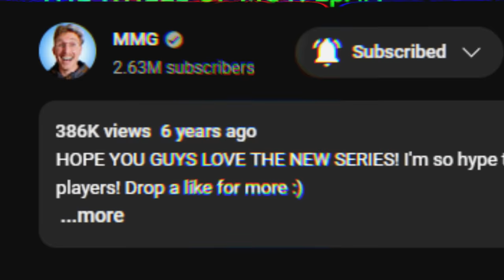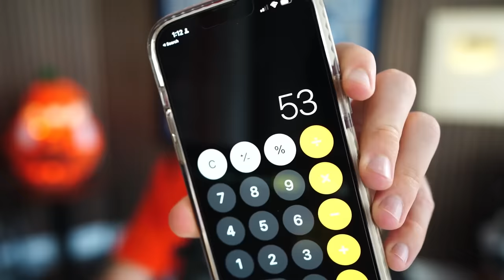The Most INTENSE Super Bowl! Wheel of MUT! Ep. #25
"kingdoms rise and fall. flowers blossom and wither. waves crash and retreat. sky bri comes over and makes me bust, and then retreats to her life of thottery. as all things come and go, so too, must wheel of mut. cherish this moment gentlemen, as the WOM super bowl comes once in a blue moon."
- Socrates